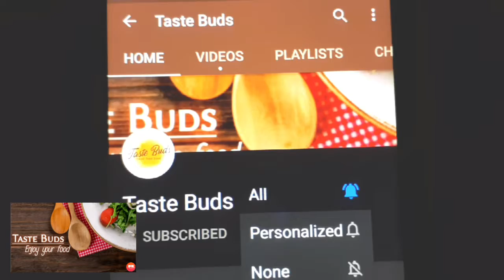|This festival season make sweets with this homemade( Mawa/Khoya)|(In Hindi)|Nimisha's Smart Cooking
Mawa/Khoya by Taste Buds.

Khoa or Khoya is a dairy product, originating from the Indian subcontinent, widely used in the cuisines of the Indian subcontinent, encompassing India, Nepal, Bangladesh  and Pakistan. It is made of either dried whole milk  or milk thickened by heating in an open iron pan. It is lower in moisture than typical fresh cheeses such as ricotta. It's mainly used to make sweets like: Peda, Gulab Jamune, Barfi,etc.

Ingredients:-

(500ml) Full fat milk
(½cup) Fresh Cream
(1tsp) Ghee/Clarified butter

If you want this video in Malayalam by Taste Buds:-